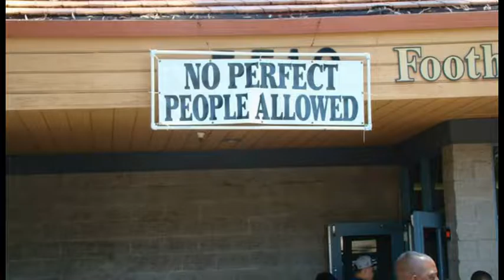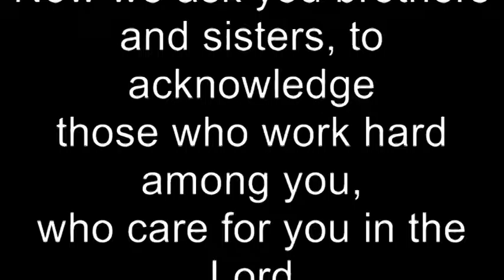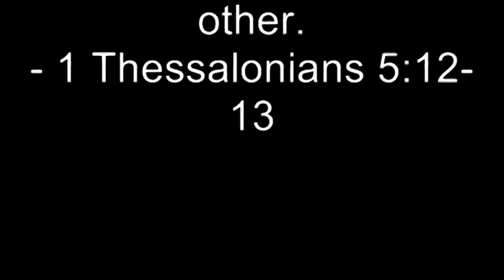PASTOR APPRECIATION VIDEO 2016 Final